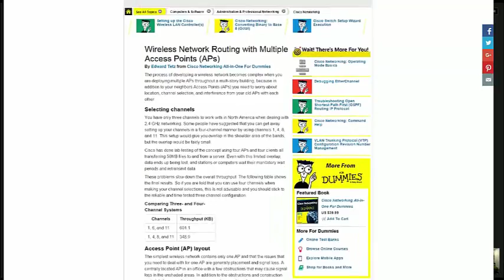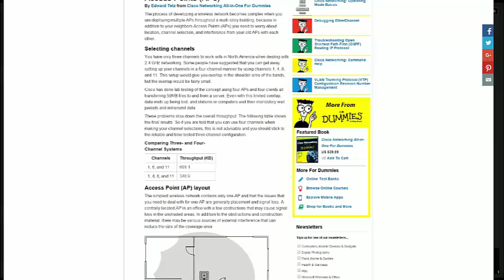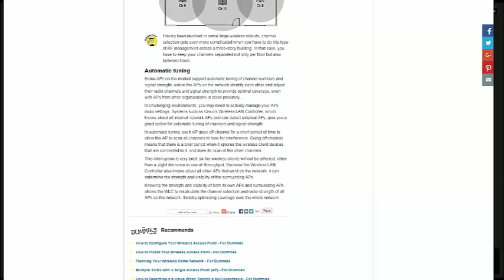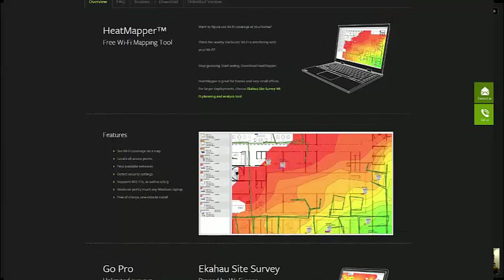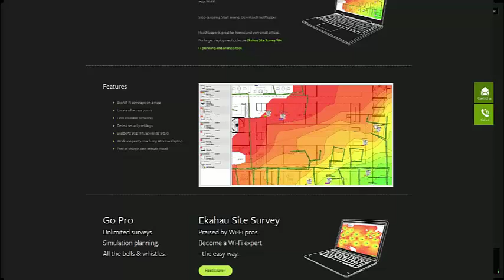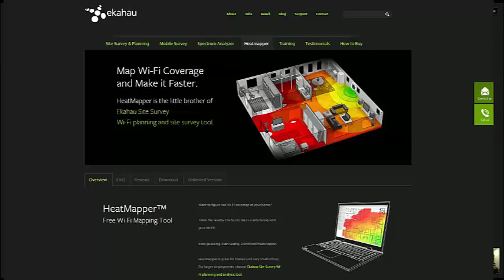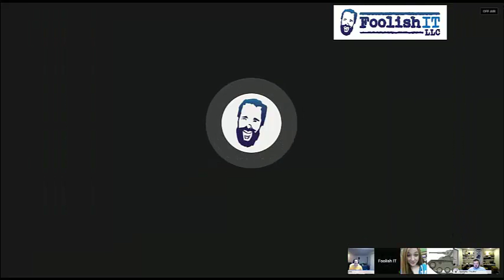Foolish Tech Show (Wireless Access Points/Repeaters Setups)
On this episode we go over wireless access points and repeaters to extend your wireless coverage.  Focusing on the pros and cons of different setups, recommendations for what we have encountered and experienced and discuss various options or theories behind wireless setups.